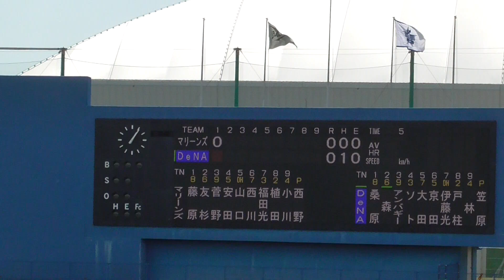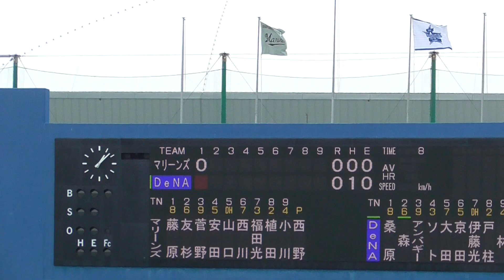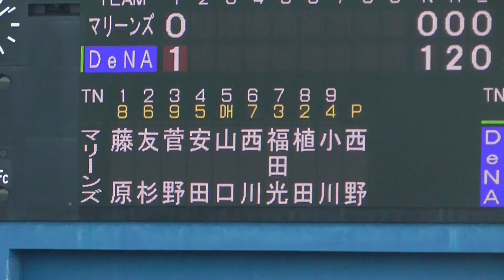2023年2月16日 練習試合 横浜DeNA ー 千葉ロッテ 森選手 第1打席 先制タイムリーヒット